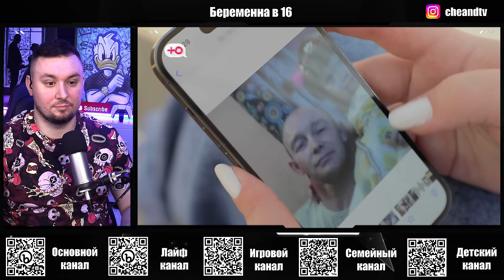БЕРЕМЕННА В 16 ► Мама постоянно БУХАЕТ